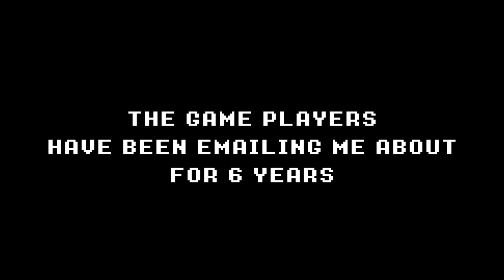UNDERTALE Xbox One Announce Trailer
Coming March 16, 2021!